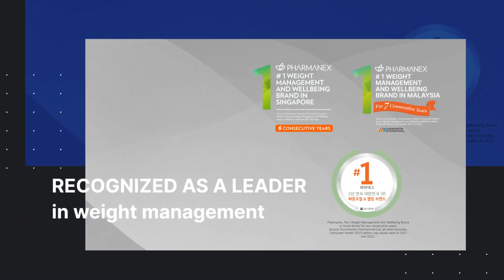The Amazing Evolution of Nu Skin's Weight Management Journey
With over 20 years of weight management experience, we have been recognized as the leader in innovating holistic programs from TRA to ageLOC® TR90® Program 🔥.

And now, meet the future ✨: ageLOC® TRME® Program!

This program goes beyond merely losing weight with products. It's a customized wellness revolution that is designed to fit your weight management needs and goals.

So ditch the generic diet experience and unlock your potential to transform into a healthier, happier you 🥰.

The company helps people look, feel and live their best with products that combine the best of science, technology and nature. Backed by nearly 40 years of scientific research, Nu Skin develops innovative products including Nu Skin® personal care, Pharmanex® nutrition and the ageLOC® anti-aging brand which includes an award-winning line of beauty device systems. Nu Skin operates in approximately 50 markets worldwide in the Americas, Asia, Europe, Africa and the Pacific. Rhyz Inc. is the company’s strategic investment arm that includes a collection of technology and manufacturing companies to support growth in the core Nu Skin business. Nu Skin is committed to sustainability, including global initiatives such as transitioning to reduced and sustainable packaging for all products by 2030. The Nu Skin Force for Good Foundation also strives to improve children’s health, education and economic circumstances throughout the world.